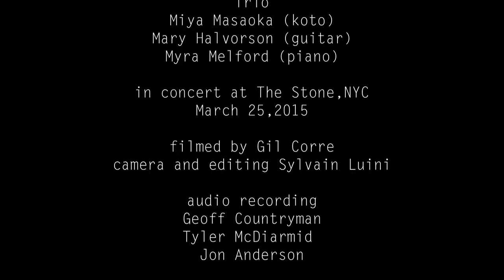Myra Melford, Mary Halvorson, & Miya Masaoka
During my week-long residency at the Stone, it felt great to invite two amazing improvisers--Miya Masaoka on koto and Mary Halvorson on electric guitar--to make up some music on the spot.

One of the things I love to do is to improvise with no plan or written music. I also love to prepare the inside strings so that the piano no longer sounds like a piano. That kind of playing doesn’t make it into all of my music, but I welcome the opportunity to mix that in when it fits the situation.

Here is one of those spontaneous pieces in two parts. On the second part, I’ve put tiny magnets on the strings of the high end of the piano to get that thumb-piano sound.

During late March of this year, I performed a 12-show retrospective at The Stone in NYC, which gave me a chance to revisit many of my projects from the past 25 years.

I was joined by a full roster of amazing musicians including Matt Wilson, Dave Douglas, Allison Miller, Mary Halvorson, Tyshawn Sorey, Erik Friedlander, Cuong Vu, Chris Speed, Miya Masaoka, Ron Miles, Stomu Takeishi, Lindsey Horner, Marty Ehrlich, Nicole Mitchell, Ben Goldberg, and more.

Myra Melford is an avant-garde jazz pianist and composer currently based out of Berkeley, California.